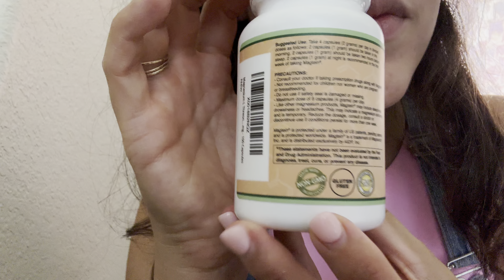Boost Brain Power: Magnesium L-Threonate (Magtein) – High Absorption 2,000 mg Supplement Review!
Discover the benefits of Magnesium L-Threonate (Magtein) with our comprehensive review of this high-absorption supplement! 🧠💤

Whether you’re looking to improve your sleep, boost brain function, or just want to learn more about this high-potency magnesium supplement, this video has you covered!